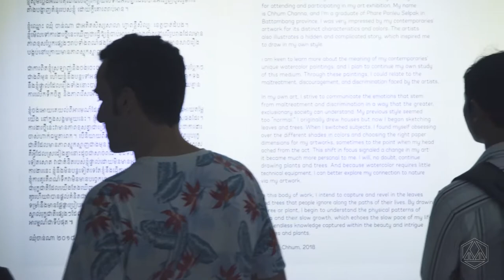'My Life' by Channa Chhum at Mirage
Thank you all for coming to our vernissage, second-year anniversary and grand re-opening!

'My Life' is a journey of Channa Chhum into the world of plants and leaves, present yet ignored by many. 'I see similarities with my life as a painter', says Channa Chhum.

How about 'Your Life'? What is this one thing which represents you?